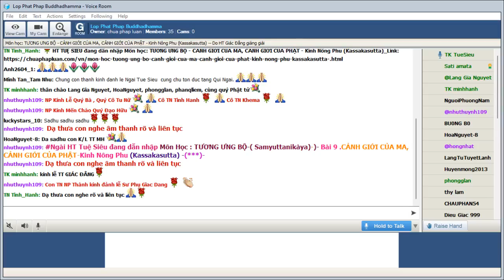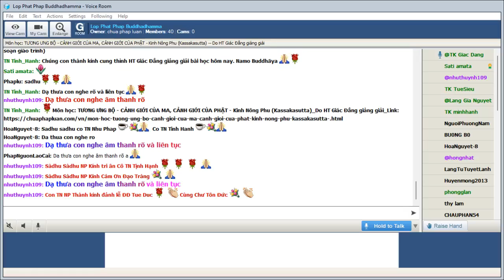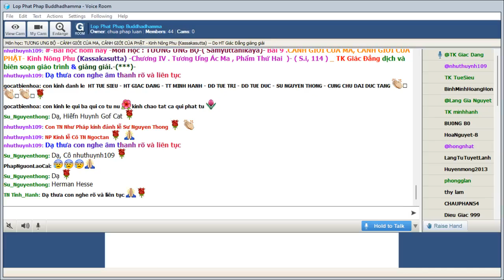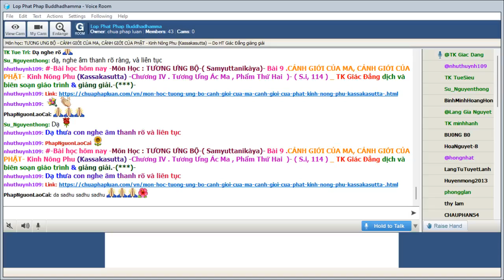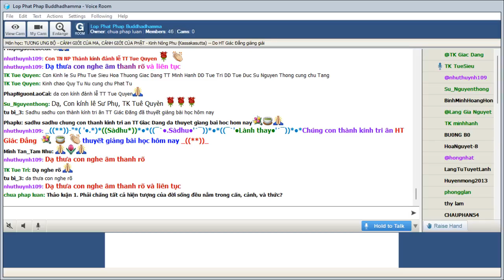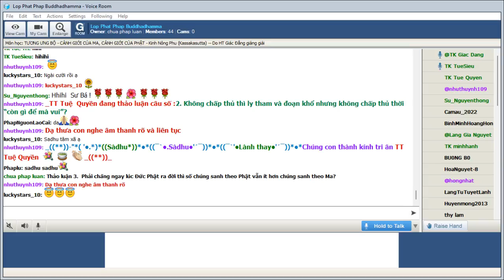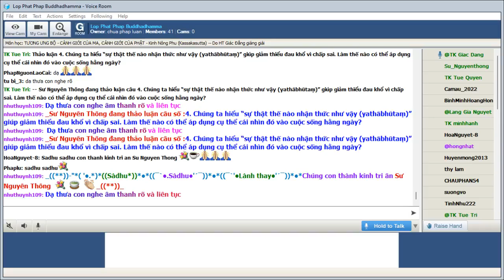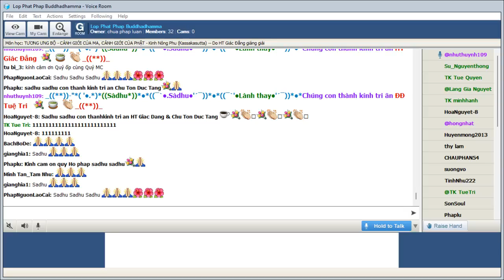22-03-2022. GIÁO TRÌNH TƯƠNG ƯNG BỘ (SAMYUTTANIKÀYA) _Lop Phat Phap Buddhadhamma.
Lop Phat Phap Buddhadhamma Thứ Ba Mar 22-2022.Giáo Trình KINH TƯƠNG ƯNG – SAṂYUTTANIKĀYA -(S.i,114) CHƯƠNG IV. TƯƠNG ƯNG ÁC MA, PHẨM THỨ HAI. Bài 10. Kinh Nông Phu (Kassakasutta)-CẢNH GIỚI CỦA MA, CẢNH GIỚI CỦA PHẬT, Tỳ kheo Giác Đẳng chuyển dịch và biên soạn giáo trình, sẽ do TT Tuệ Quyền giảng giải.